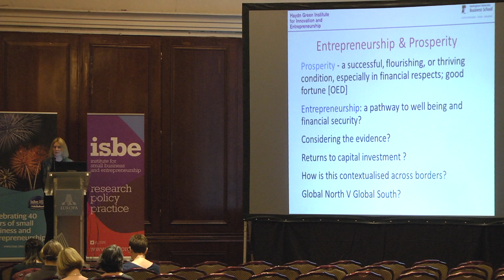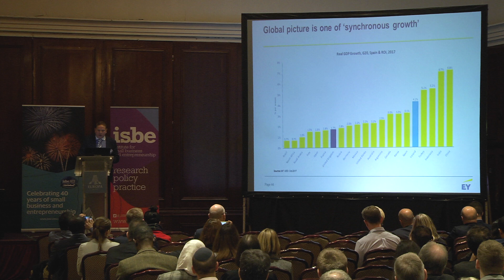ISBE 2017 Video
The 40th Anniversary of the Institute for Small Business and Entrepreneurship Conference, Belfast, 8-9 November 2017.

Video produced by Crew of A Few Productions.